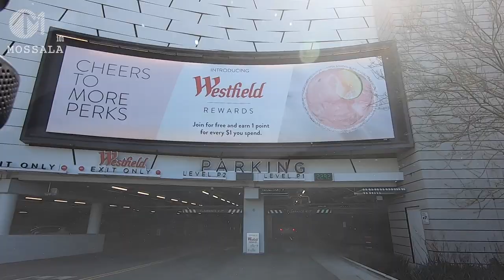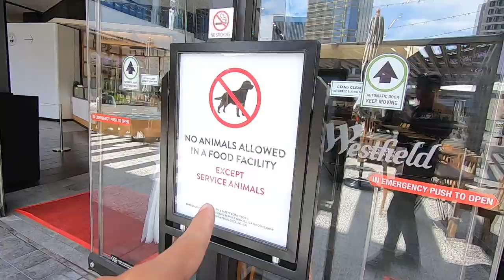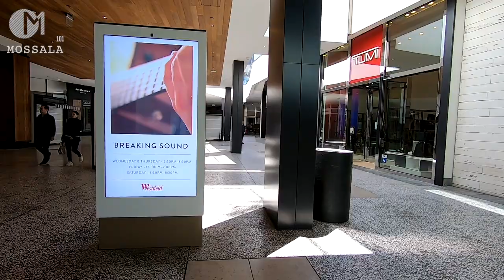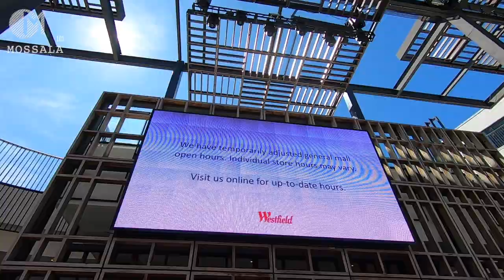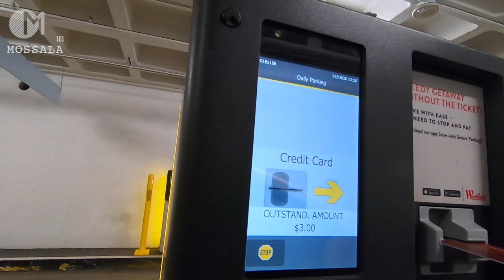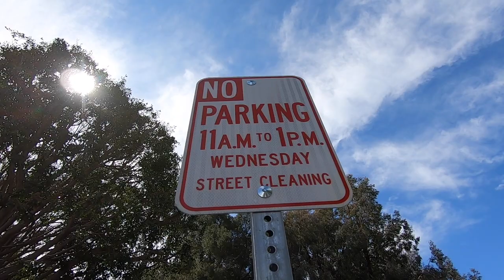7 วันหลังอเมริกาประกาศภาวะฉุกเฉิน Los Angeles วังเวง! |สถานการณ์โควิดในอเมริกา EP7 มอสลา 19/03/20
ชีวิตใน LA ตอนนี้ หลังอเมริกาประกาศภาวะฉุกเฉินได้ 7 วัน